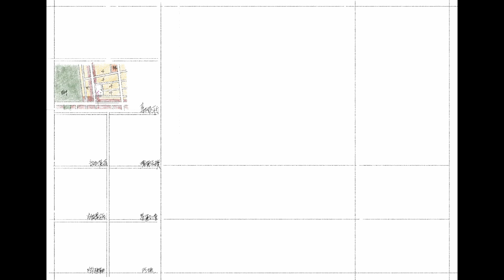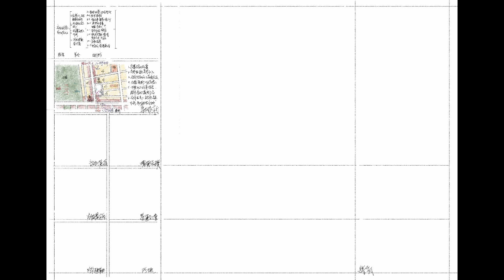113專技設計 長者日間照顧中心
1.設計實作2(現場手繪操作)
2.線上設計、敷地概念操作與練習
3.設計台北現場及線上改圖班
4.敷地台北現場及線上改圖班
5.可反覆觀看練習
6.1對1改圖及意見回饋
7.案例解析，從計畫到設計按部就班
8.畫給你看，操作分享、不定時影片上傳

臉書搜尋 ：5%的機會-建築師考試
yt搜尋 ：5%的機會-建築師考試
ig帳號搜尋 : lyc.a1875
architect examination
architectural drawing

Track: "jeonghyeon, KDH & Lack D - Firestarter"